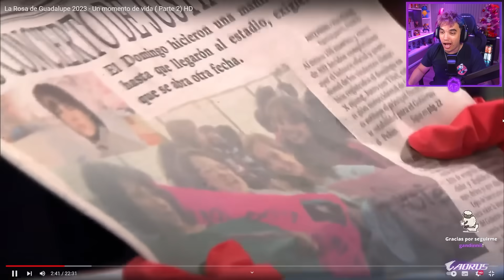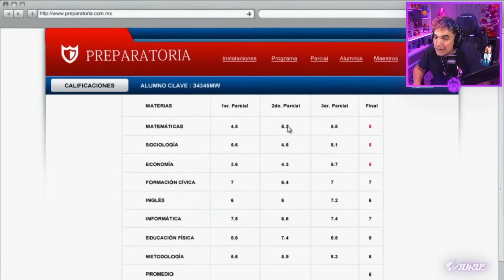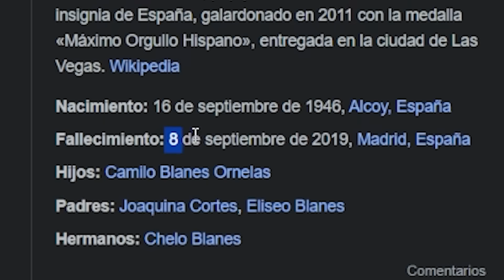HACE LO PEOR PARA CONSEGUIR ENTRADAS PARA JUSTIN 🌹 |RESUBIDO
Segunda parte de éste capítulo de La Rosa de Guadalupe donde las adolescentes están dispuestas a todo para conseguir entradas para Justin Bieber y una de ellas hace lo peor.